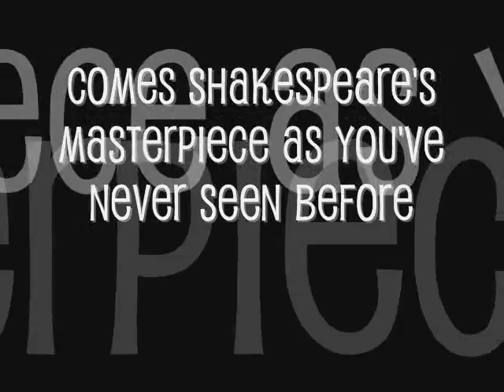Othello Trailer Office Edition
Arcadia High School, Mrs. Wright-Hatheway English Honors Trailer Project, Period 4

Emily Yang
Venus Tong
Stephanie Fu
Connie Chen
Mandy Chan